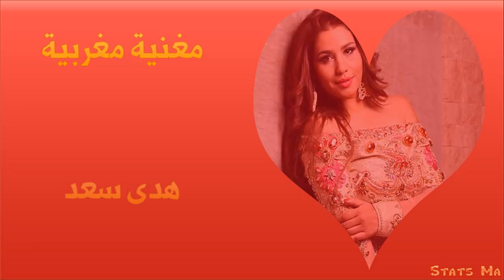مشاهير يشجعون الوداد الرياضي - الجزء 1 -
نادي الوداد الرياضي
‎Wydad Athletic Club
wac
وداد الامة
زهير العروبي
بدر الدين بنعشور
يونس بلخضر
عبد اللطيف نصير
يوسف رابح
مرتضى فال
فهد أكتاو
صلاح الدين السعيدي
إبراهيم النقاش
محمد أوناجم
فابريس أونداما
إسماعيل الحداد
وليام جيبور
جمال ايت بن ايدير
رضى الهجهوج
انس الاصبحي
انس المرابط
أمين عطوشي
أشرف بنشرقي
شيسوم شيكاتارا
عبدالعظيم خضروف
وليد الكرتي
المهدي قرناس
بدر كدران
ياسين الكردي
ايمن الحسوني
الحسين عموتة
أوسكار فيلوني
oscar
الدربي المغربي
البطولة المغربية
الوداد الرياضي
وداد الامة
الدفاع الحسني الجديدي
نهضة بركان
اتحاد طنجة
الجيش الملكي
المغرب التطواني
حسنية اكادير
شباب الريف الحسيمي
الكوكب المراكشي
شباب اطلس خنيفرة
النادي القنيطري
رشيد بورواس
جواد وادوش
شباب قصبة تادلة
سريع واد زم
الفتح الرباطي
الراك
الراسينغ البيضاوي
اولمبيك اسفي
اولمبيك خريبكة
الكوكب المراكشي
شباب المسيرة
المغرب الفاسي
مولودية وجدة
جمعية سلا
ايت ملول
محسن متولي
وليام جيبور
سفيان العلودي
ياسين الصالحي
محسن ياجور
يوسف العربي
نهدي بنعطية
زياش
المنتخب المغربي
محمد الفقيه
وليد ازارو
جلال الداودي
raja
rca
wac
far
mat
husa
rsb
jskt
kacm
ocs
cra
ock
cak
kac
irt
dhj
fus
Lhoussine Amouta
Badreddine Benachour
Zouheir Laaroubi
Abdellatif Noussir
Amine Attouchi
Anas Mrabet
Badr Kdaran
Fahd Aktaou
Mourtada fall
Naim Aarab
Younes Bellakhdar
Youssef Rabeh
Abdeladim Khadrouf
Anas El Asbahi
El Medhi Karnass
Houssam Amaanan
Ibrahim Nakkach
Ismail El Hadad
Jamel Ait Ben Idir
Salaheddine Saidi
Walid Kerty
Achraf Bencharki
Ayman El Hassouni
Chisom Chikatara
Fabrice N'Guessi
Ibrahima Kieta
Mohammad Onajem
William Jebor
Rachid Benmahmoud
Nacer Bouazza
Abdelali El Arabi
Gerard SOLER
Mohamed Sahil
طاريق البخاري
هدى سعد
رشيد العلالي
حاتم عمور
هشام بهلول
سعيد الصنهاجي
عبد الصمد ولد شهيبة
زينة الداودية
مصطفى الداسوكين
يوسف السهيلي
houda saad
hoda sa3d
tarik el boukhari
rachid el3elali
tarik el boukhari
rachid show
hatim ammor
hicham bahloul
said senhaji
abdessamad weld chhaiba
mustapha dassoukine